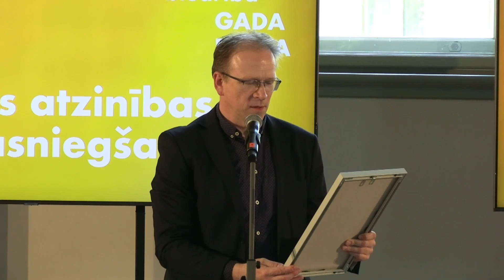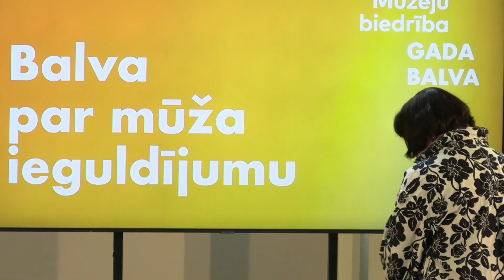Latvijas Muzeju biedrības GADA BALVAS 2023 ceremonija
2023. gada 22. maijā Latvijas Muzeju dienas ietvaros, kas šogad norisinājās Latvijas Nacionālajā mākslas muzejā, tika pasniegta Latvijas Muzeju biedrības Gada balva 2023. Galvenās balvas saņēmējs ir Eduarda Veidenbauma muzejs “Kalāči” un tā pērn atklātā ekspozīcija “Vairāk gaismas!”. Muzejs aicina izzināt latviešu dzejas pirmā modernista sapņus un centienus, nemierīgās attiecības ar ģimeni un draugiem, trauslo veselību, ideālistiskās demokrātijas un līdztiesības idejas, un, protams, viņa novatorisko dzeju. Balvu par mūža ieguldījumu saņēma Latvijas Nacionālā mākslas muzeja direktore Māra Lāce, savukārt žūrijas balvu “Pamanīts!” saņēma projekts “Neredzamā pasaule”.